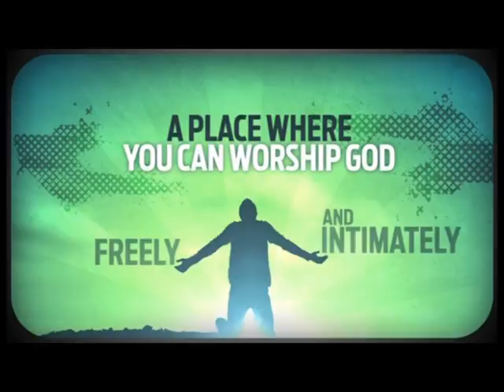Church News - January 30th 2011